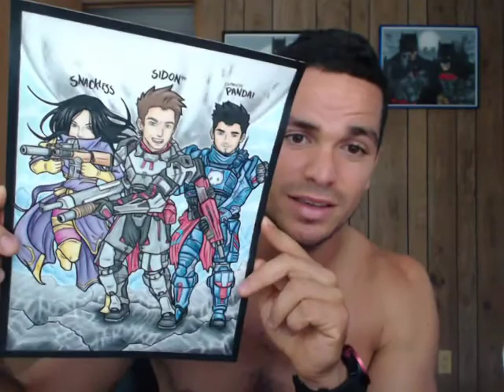VEGAN ATHLETE: I'M AN ARTIST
Click the link to vote for my art piece :)